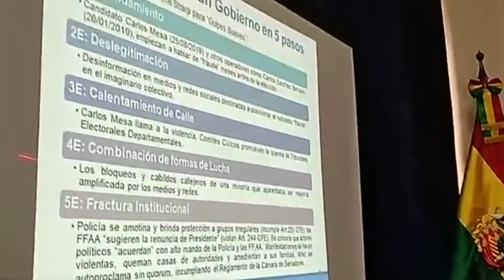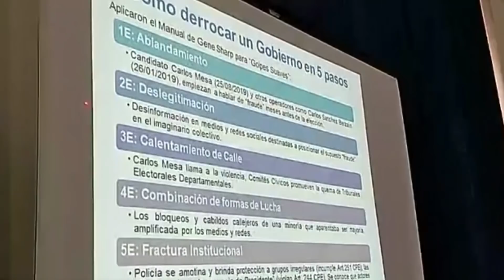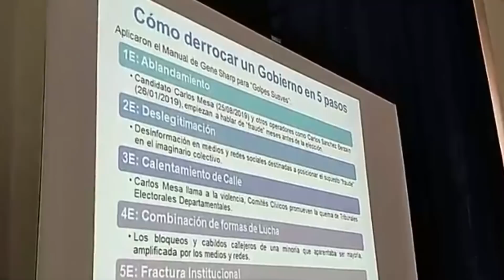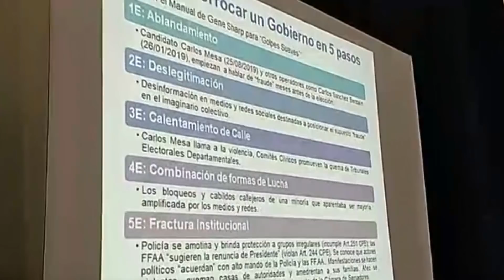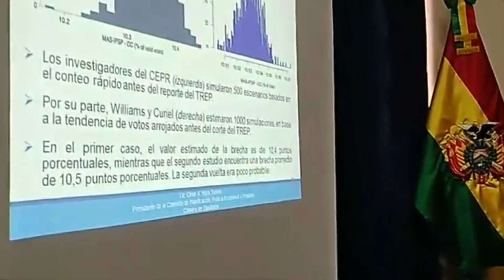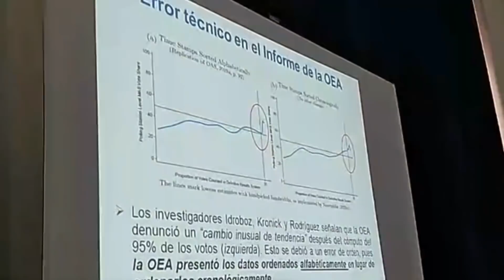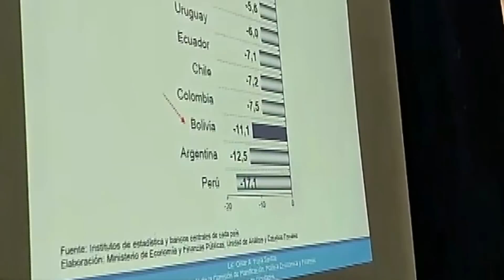DIPUTADO OMAR YUJRA PRESENTA EVALUACIÓN DEL GOLP3 DE EST4DO Y COMO AF3CTO ECONOMÍA DE BOLIVIA..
DIPUTADO D3MOSTRÓ QUE EN BOLIVIA NO HUBO FR4UDE FUE UNA INV3NCIÓN DE LA OEA Y LOS GOLPIST4S PARA APROPI4RSE DE LOS RECURSOS DE LOS BOLIVIANOS...